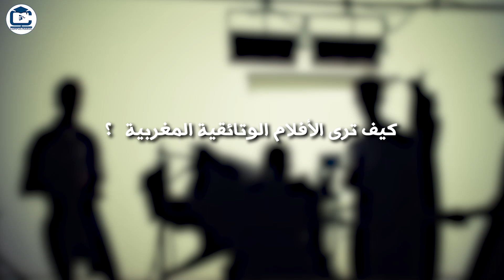ماهو تقييمك لمستوى ﺍﻷﻓﻼﻡ ﺍﻟﻮﺗﺎﺋﻘﻴﺔ ﺍﻟﻤﻐﺮﺑﻴﺔ؟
ماهو تقييمك لمستوى  ﺍﻷﻓﻼﻡ ﺍﻟﻮﺗﺎﺋﻘﻴﺔ ﺍﻟﻤﻐﺮﺑﻴﺔ؟يمكنك الإستمتاع بمشاهدة البث المباشر لقناة الجامعة المغربية Campus Maroc Tv

Campusmaroctv#